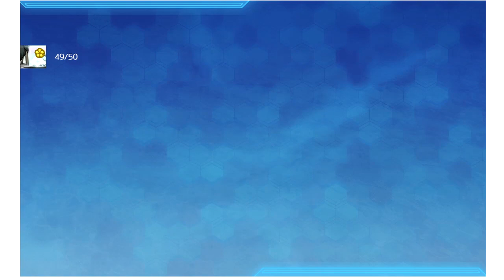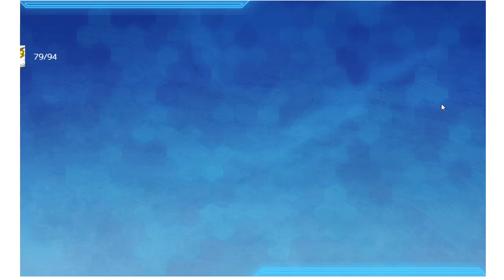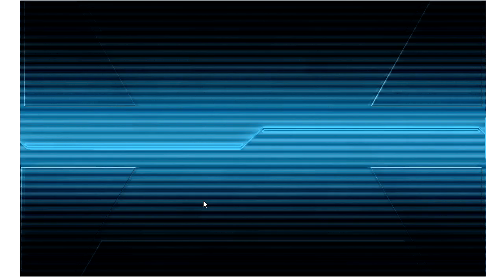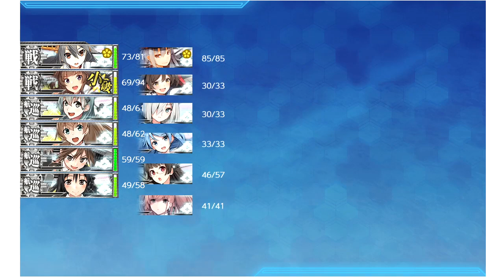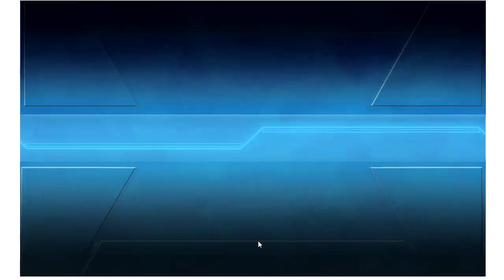我不打甲啦 田中! 【梅雨&夏イベント2020】E-7(丁)【決戦！南太平洋海戦】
終於趕死線前打完啦 各種因素跟效益考量下E7還是當個丁丁實在 真心複雜 機制也煩 前面E5E6就煩死人了 在看看那個獎勵...如果是5464或野中才能讓我再拚下去所以還是輕鬆打就好 有空再來去E5榮耀甲撈 有明 其他就還好 可以休息一下啦 打個丁用等級跟裝備可以說用輾的也花了快六小 這遊戲 越來越可怕了... 真正的精神時光屋